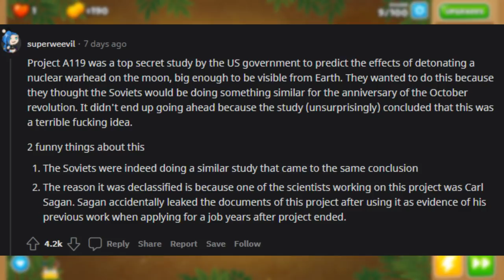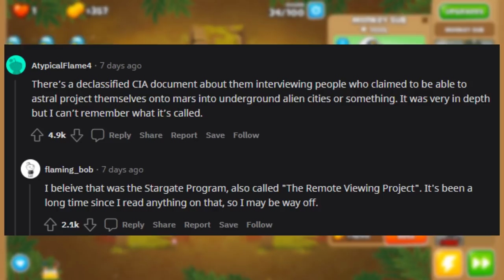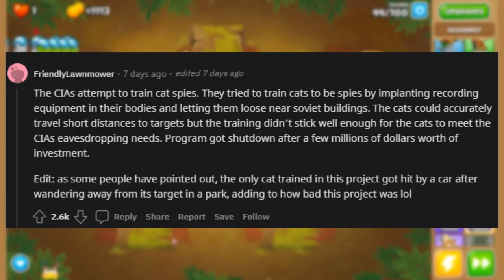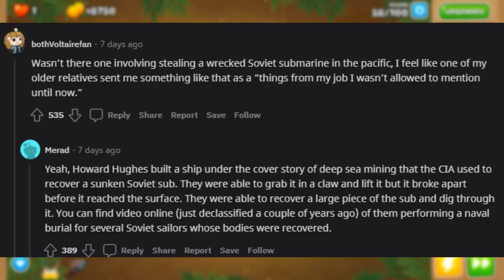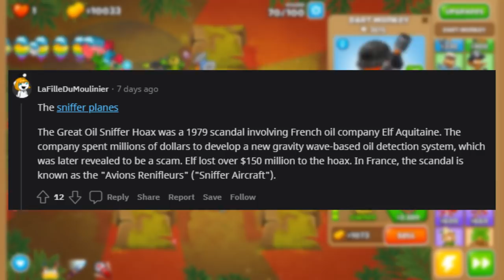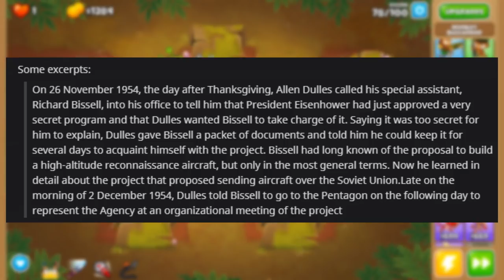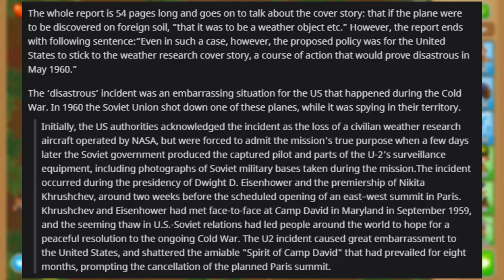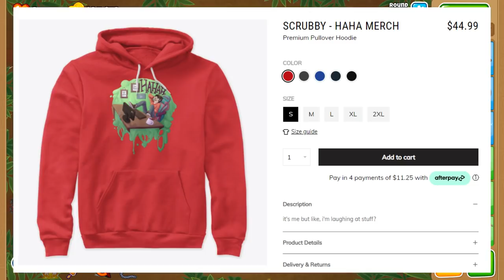the most insane declassified government documents...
today I wanted to go over this really cool r/askreddit thread I found about the most insane declassified CIA/FBI government documents, if this is what they let us know i cant imagine the classified stuff.

This is purely satire! Don’t go to these peoples channels. It’s all a joke!